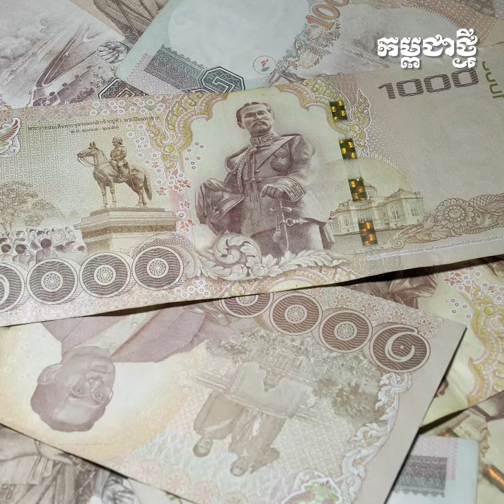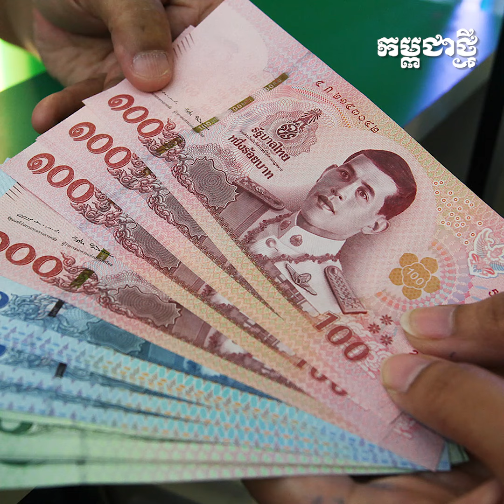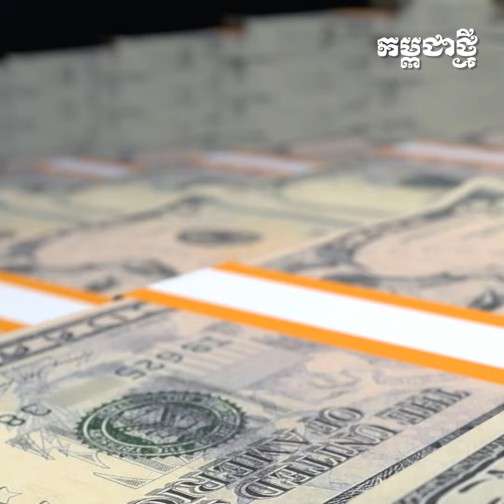បំណុល​គ្រួសារ​​ថៃ​ ហក់​ឡើង​ខ្ពស់​ដល់​កំណត់ត្រា​ថ្មី ដោយសារ​បញ្ហា​សេដ្ឋកិច្ច​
កាសែត​បាងកកប៉ុស្តិ៍​បាន​​ចុះ​ផ្សាយកាល​ពី​ថ្ងៃ​អង្គារ​ ដោយ​ស្រង់​ការស្ទង់មតិមួយដែល​​បង្ហាញ​ថា បំណុលគ្រួសារជាមធ្យមក្នុងប្រទេសថៃ បានឈានដល់កម្រិតខ្ពស់បំផុតដោយសារតែកំណើនសេដ្ឋកិច្ចយឺតយ៉ាវ​ ប្រាក់ចំណូលទាប និងថ្លៃរស់នៅខ្ពស់ ហើយប្រជាជនកំពុងមានបញ្ហាក្នុងការទូទាត់​បំណុល​របស់​ខ្លួន​